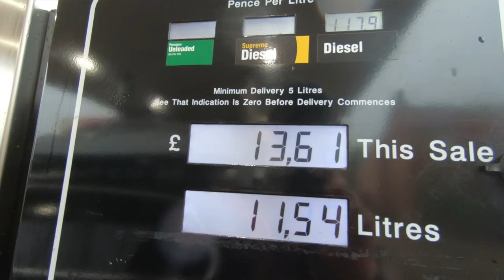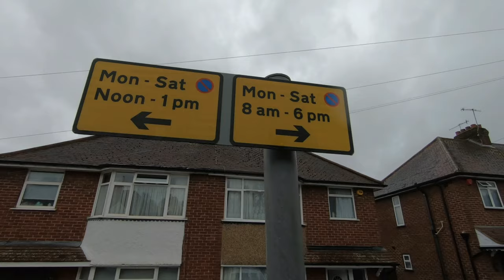Activitati de Weekend in Anglia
Familia sta la baza societatii moderne, fiind poate cea mai importanta structura sociala umana.

Ce inseamna pentru tine familia ???

 Multumim 🙏😉

Musician: ASHUTOSH